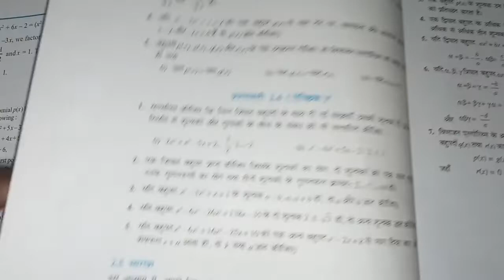Ex2.4|Q3Solution|Polynomial|Class10|बहहुपद|प्रश्न3हल|प्रश्नावली2.4|DjSir|CBSE DJ COACHING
Polynomial Class 10 maths Exercise 2.4 Q3 Solution
बहुपद कक्षा 10 प्रश्न 3 हल अभ्यास 2.4

CBSE  DJ COACHING By DJ Sir